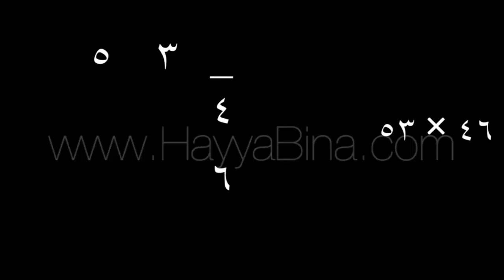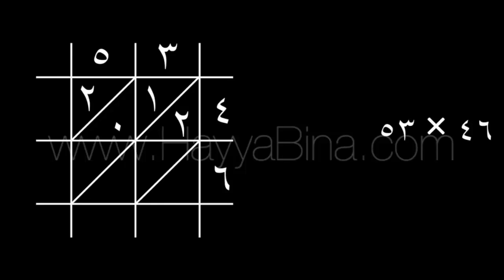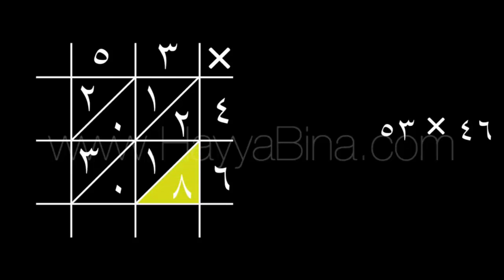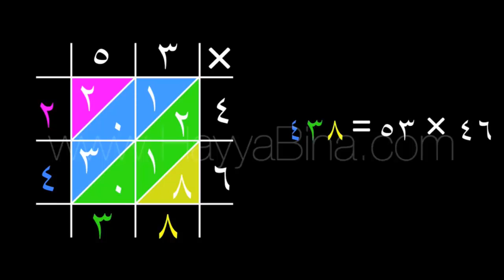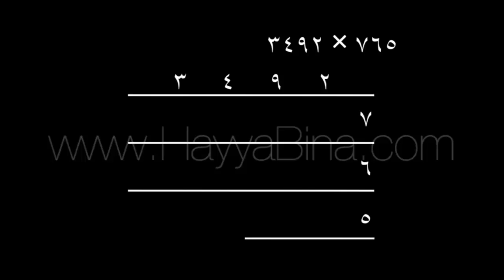Lattice Multiplication 2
Lattice Multiplication

Learn Mathematical Concepts in Arabic via Animated Videos(Lattice Multiplication ).